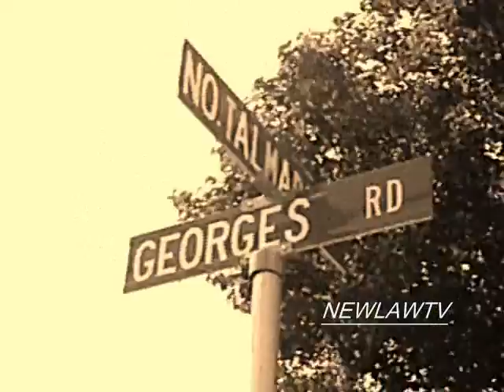CRACC INTRODUCES NIGGAZ TO HIS HOOD 0002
CRACC (BOSS BOYZ)
INTRODUCES NEW BRUNSWICK
MORE CUMIN SOON...